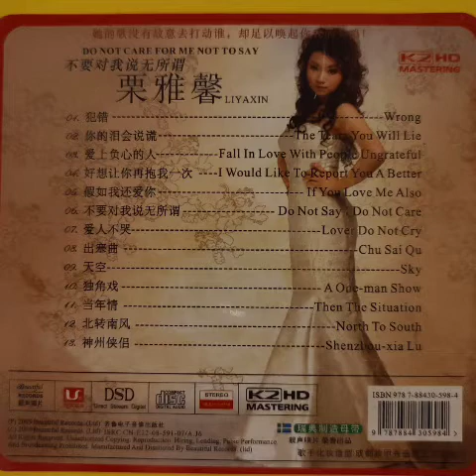栗雅馨(Li Yaxin) - 爱上负心人 Fall in love with people ungrateful - by Jbl C34